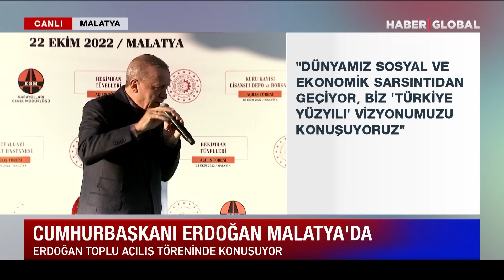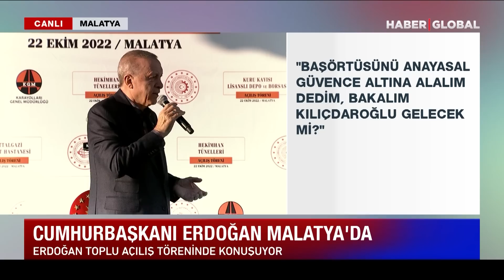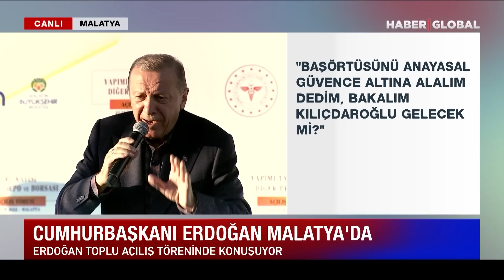Erdoğan'dan Son Dakika Referandum Çıkışı! "İlk Kez Açıklıyorum" Dedi ve Duyurdu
Cumhurbaşkanı Recep Tayyip Erdoğan, Malatya'daki toplu açılış töreninde açıklamalarda bulundu. Erdoğan, başörtüsüne anayasal değişiklik konusunda referandum çağrısı yaparak, "Parlamentoda çözülmüyorsa millete götürelim, kararı millet versin" dedi.